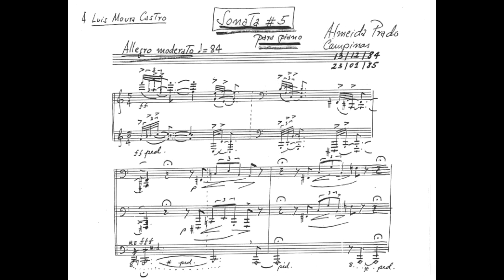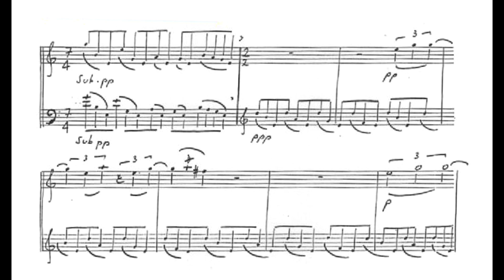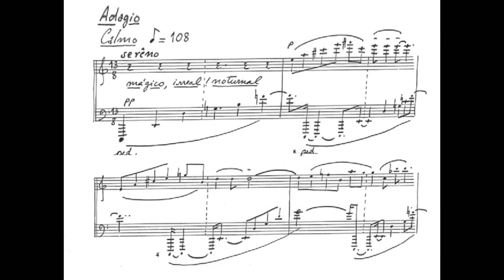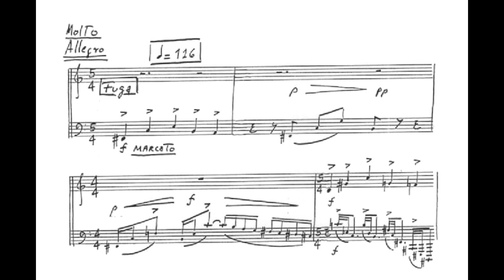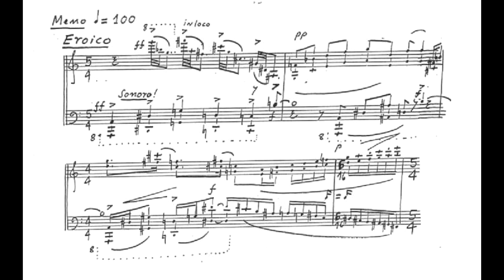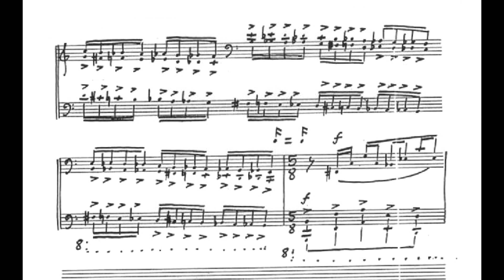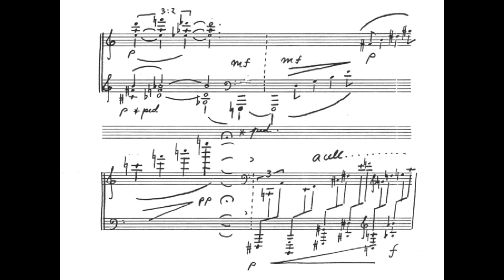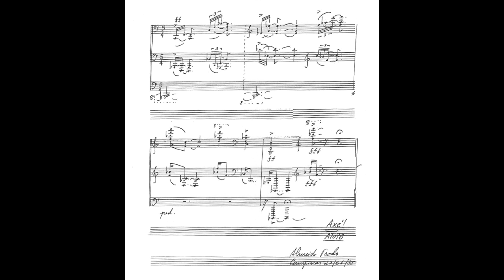Almeida Prado - Sonata No.5 “Omulú” (Luiz de Moura Castro, piano)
Sonata No.5 “Omulú”, de Almeida Prado, interpretada por Luiz de Moura Castro.

Agradecimentos a Artur Cimirro pelo envio da partitura.